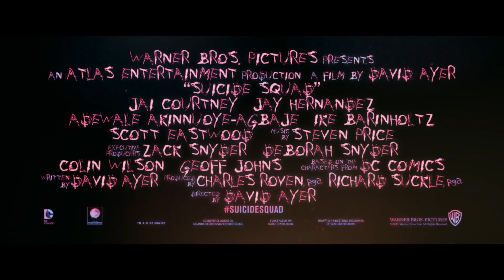Suicide Squad Official Trailer 1 HD